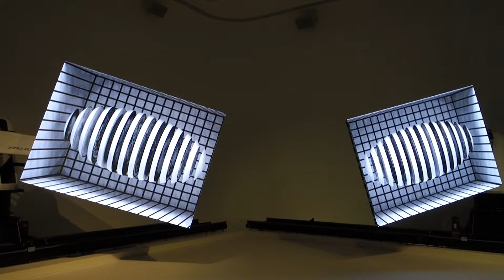Expo 2015 - Republic of Korea